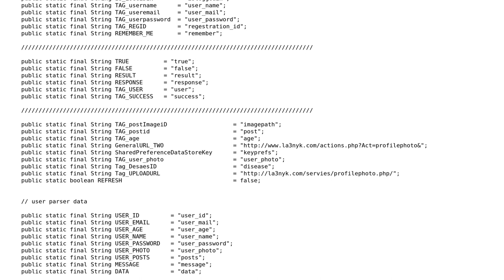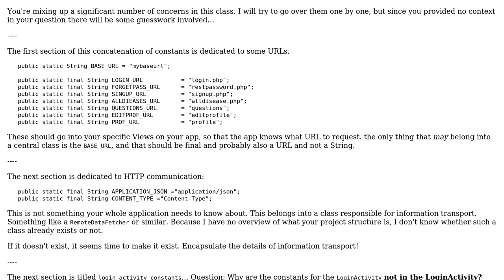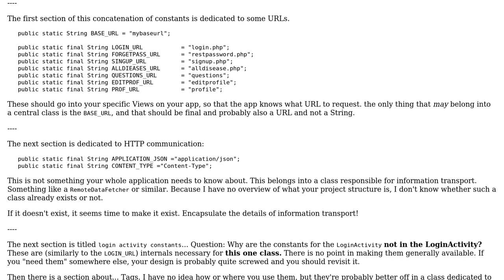Code Review: Android manage constant class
With thanks & praise to God, and with thanks to the many people who have made this project possible! | Content (except music & images) licensed under CC BY-SA | Music | Images & others | With thanks to user Vogel612 user Mina Fawzy and the Stack Exchange Network Trademarks are property of their respective owners. You are responsible for your own actions.